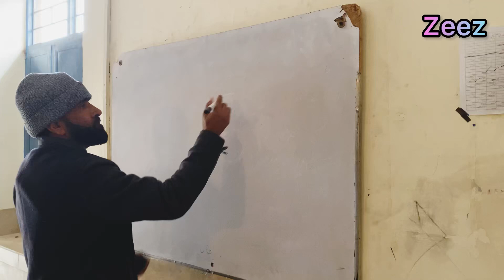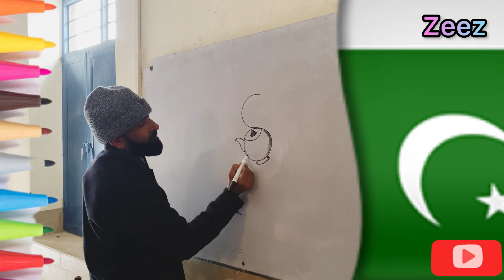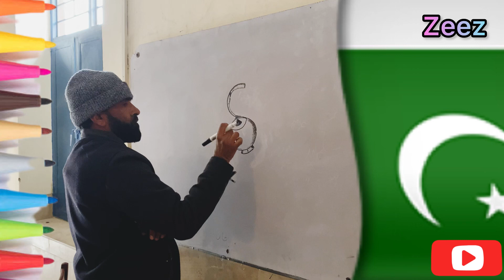Tea pot Drawing Draw from letter s/easy draw step by step/ pak flag#drawing@FarjanaDrawingAcademy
Tea pot Drawing Draw from letter s/easy draw step by step/ pak flag

Teapot design drawing
Teapot design Ceramics
Unique teapot designs
Teapot design ideas
Teapot drawing
Teapot designs Genshin